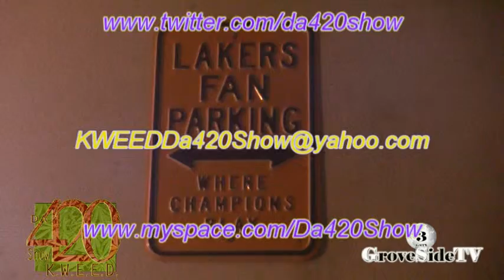Da 420 Show - Volume #18 "Red A.K." - Krhyme Syndicate Pt 1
KWEED - DJ Roc & Big Flip interview Hip Hop Group Krhyme Syndicate on Da 420 Show live on Tuesday Night 06/08/2010.

"Volume 18, Red-AK"

Listen live every Tuesday Night from 11pm til 1am EST